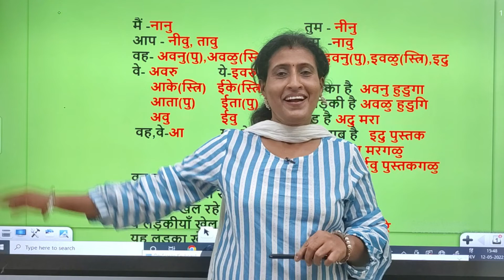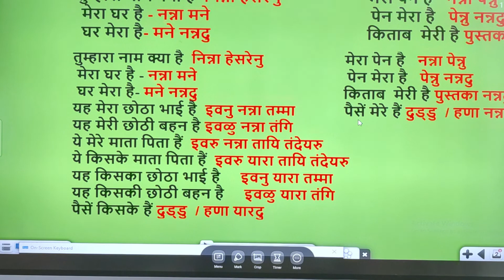Basic kannada for beginners part 2, आओ कन्नड़ा भाषा सीखें